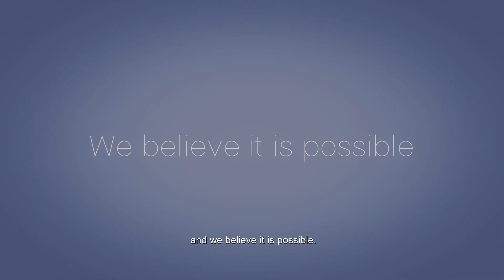INTERfaces Advertisement Video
The INTERfaces advertisement video is an introductory document to show the main working lines and philosophy of INTERfaces. The video explains the motivation of the project – starting from a broad perspective –, mission, and ultimate vision and expected outcome. The video is meant to answer the question “why” INTERfaces works together on heterogeneous biocatalysis.